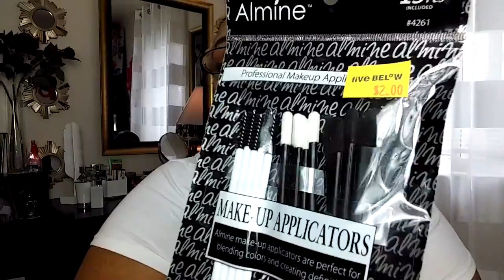A haul from the Dollar Tree and Walmart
Time for some new finds and learn some new things with MamaRoxieSays . Lets take care of that face and skin together.